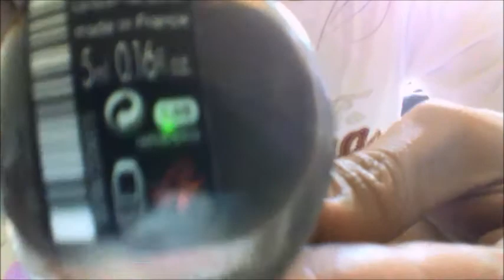Nail art facile a faire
facile a faire